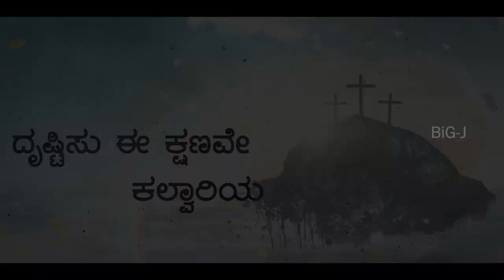Drustisu Eekshanave Kalvaariya | C.S.I KARNATAKA SOUTHERN DIOCESE SONG